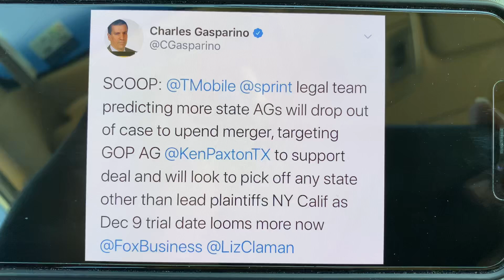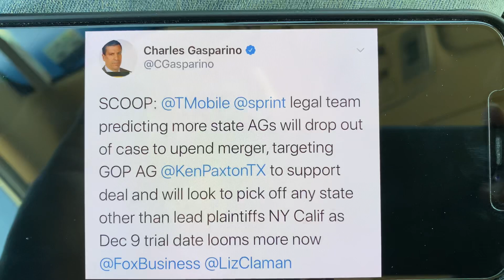T-MOBILE, SPRINT WIRELESS | BREAKING NEWS: MORE UPDATES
More updates